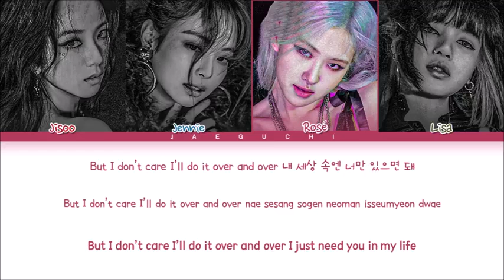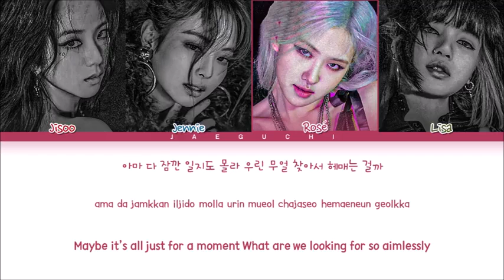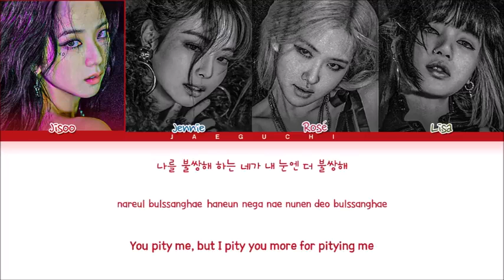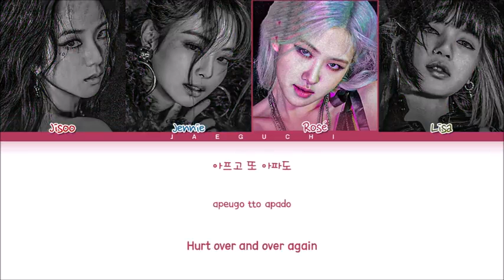BLACKPINK LOVESICK GIRLS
lyrics code#lovesick girls Blackpink